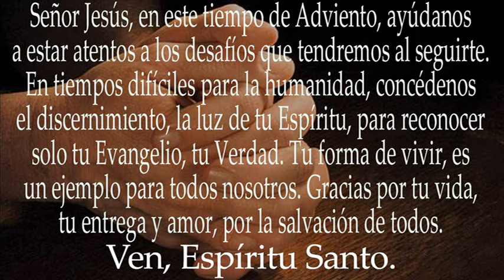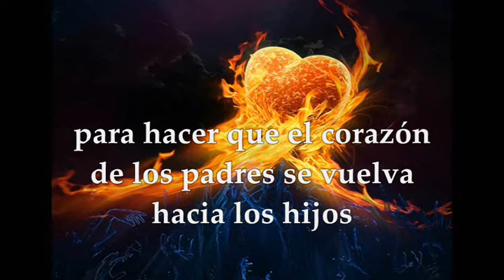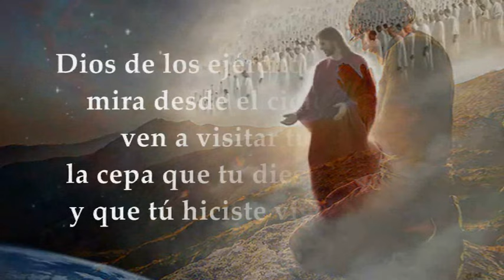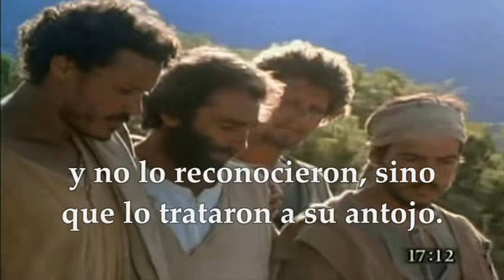EVANGELIO-LECTURAS SÁBADO 16 DE DICIEMBRE DE 2023 | SÁBADO II DE ADVIENTO | MATEO 17,10-13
EVANGELIO Y LECTURAS EUCARISTÍA SÁBADO 16 DE DICIEMBRE DE 2023 SÁBADO SEGUNDA SEMANA DEL TIEMPO DE ADVIENTO CICLO B. Primera Lectura: Del libro del Eclesiástico (Sirácides) 48,1-4.9-11 Salmo 79,2ac.3b.15-16.18-19 R/. Oh Dios, restáuranos, que brille tu rostro y nos salve. Evangelio según San Mateo 17,10-13